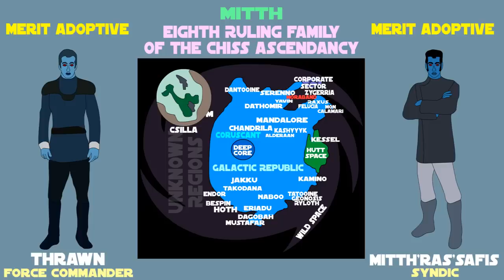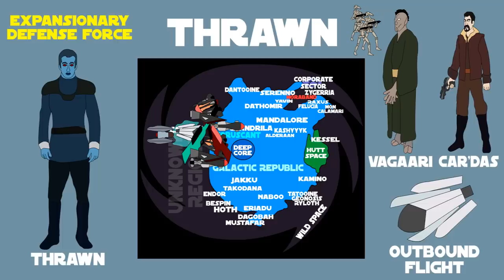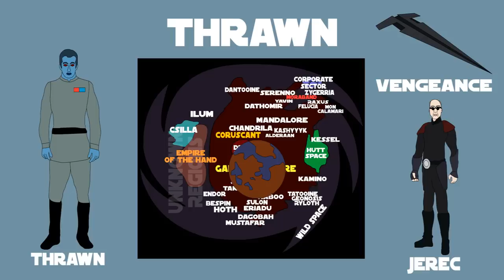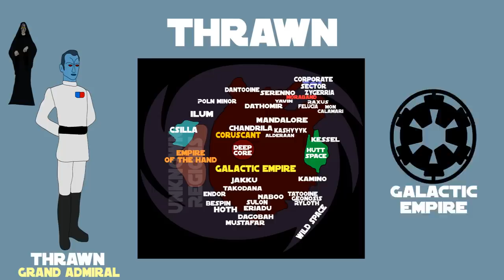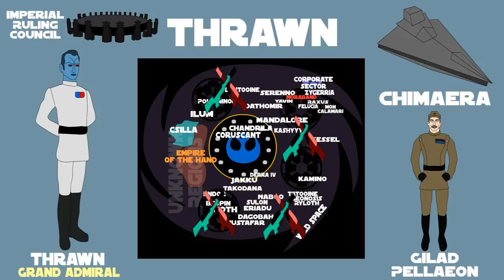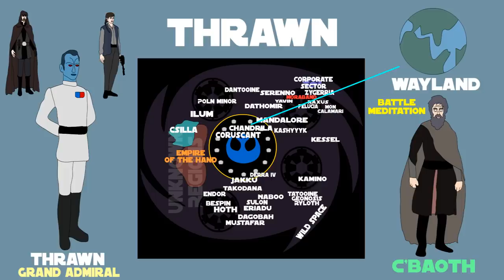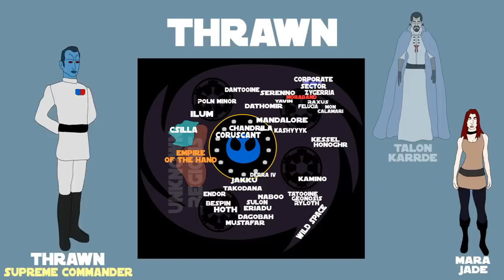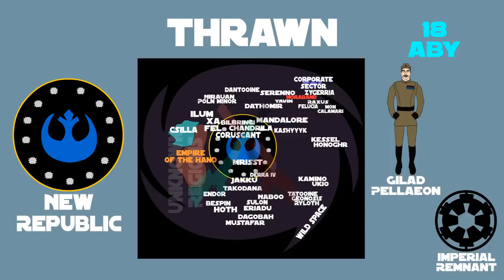Star Wars Legends: Thrawn (Complete)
A brief history of Thrawn, from his origins on Csilla to his service under the Emperor and the wars that followed. Based on the Star Wars Legends Expanded Universe, created by George Lucas and Lucasfilm.

Amazon Canada Link:

Ebook, Paperback and Audiobook: